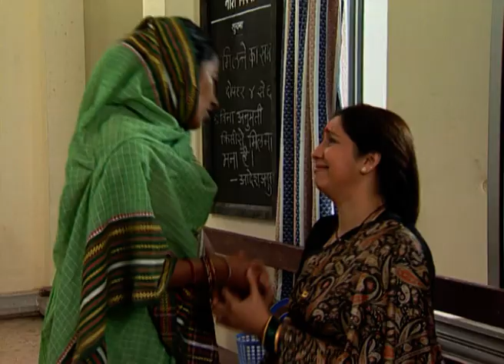Pimpalpaan | Marathi TV Serial | Full Epiosde - 77 | Atul Kulkarni, Mrinal Kulkarni | Zee Marathi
Show Name : Pimpalpaan
Producer/Star Cast : Adinath Kothare Atul Kulkarni,Mrinal Kulkarni,
Samir Patil,Nikhil Ratnaparkhi,
Shreyas Talpade

Pimpalpaan is an indian marathi tv serial aired on zee marathi tv serial.The show comprises various celebrity,famous  tv actors and many more making it one of the best serials to watch on television